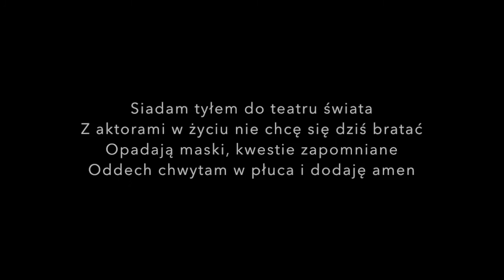To ja, Wasz Zbieg! Odc.15 Tyłem do teatru świata